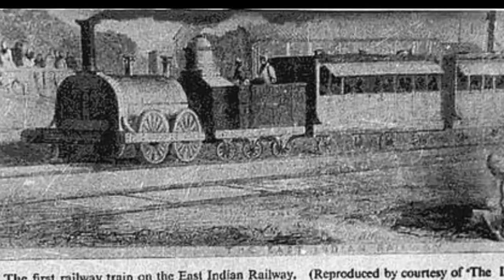15th August 2021 | Amazing facts about 15th August in Hindi | Anokhe Satya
15th August 2021 | Amazing facts about 15th August in Hindi | Anokhe Satya

15th August 2020 | 15 अगस्त 2020 | 15 अगस्त का इतिहास | 15 अगस्त से जुड़े रोचक तथ्य |  15 अगस्त की ये बातें आपको नही पता होगी

इस वीडियो में आप जानोगे 15 अगस्त से जुड़े वो रोचक तथ्य जो आपको हैरान कर देंगी।

इस चैनल पर आपको अनोखी और रोचक जानकारी मिलती रहेंगी। धन्यवाद

Our more interesting & Amazing video Link:-

Official socail media Link of Anokhesatya